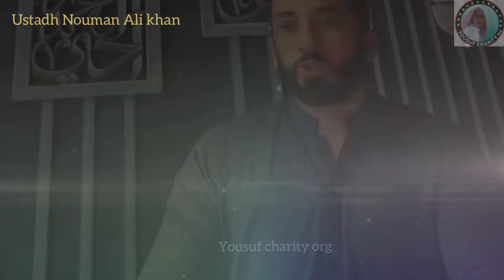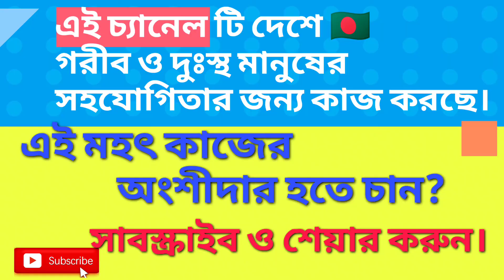সুখ কিভাবে খুজবেন? খুব মূল্যবান বক্তব্য। Where do we find the happiness? We are running in darkness.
জুম্মার খুৎবাটা হতে হবে অনেক শিক্ষণীয়। Jummah prayer and Khutba (torikah) lesson from Muhammad saw. Credit:Ustad
credit:Yousuf Charity org credit:The